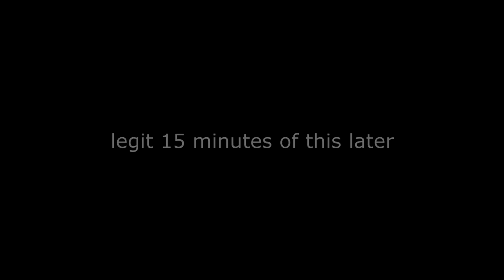Handcuffed the admin EZ - Rp trolling with my lawyer part #2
this is the second part of rp trolling w/ my unturned lawyer and i think its pretty d4nK lmk what you think :)